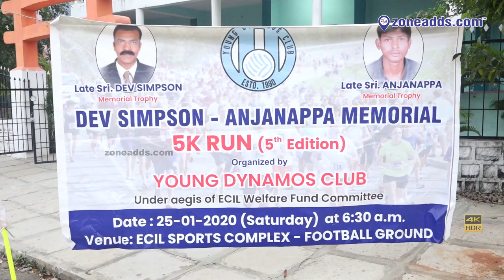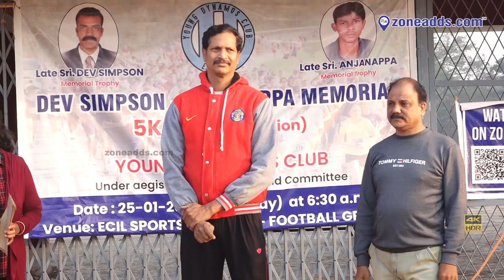YDC | Dev Simpson- Anjanappa Memorial 5 K Run ( 5th Edition ) | ECIL | zoneadds.com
A few elite athletes fought it out for first place at the fifth edition of the YDC 5k run. Catch highlights of the run, which took place at blistering speeds, followed by the prize distribution ceremony in this video.